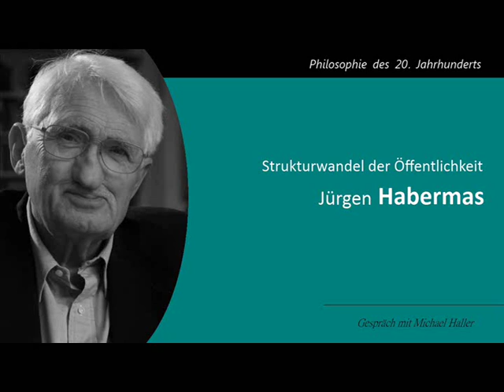Jürgen Habermas - Strukturwandel der Öffentlichkeit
Habermas galt zusammen mit Adorno & Horkheimer als der Begründer der Frankfurter Schule & Kritischen Theorie. Zusammen formten sie die neomarxistische Philosophie des 20. Jahrhunderts, wobei Habermas selbst heute v.a. für seine Kommunikationsphilosophie bekannt ist.
Strukturwandel der Öffentlichkeit ist der Titel der 1962 erschienenen politikwissenschaftlichen Habilitationsschrift von Jürgen Habermas, die den Untertitel Untersuchungen zu einer Kategorie der bürgerlichen Gesellschaft trägt.